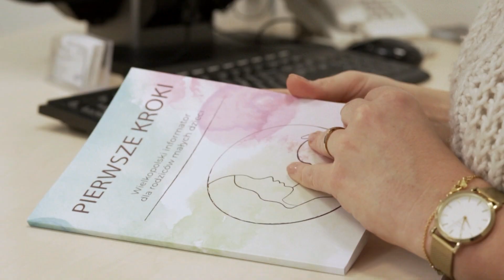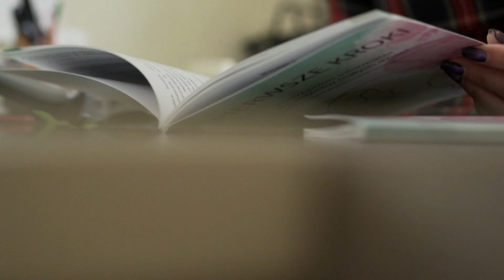Pierwsze Kroki - rozmowa z Pauliną Stochniałek i Dr. Grzegorzem Grygielem na temat informatora ROPS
Wideo jest zapisem rozmowy z Pauliną Stochniałek, Członkinią Zarządu Województwa Wielkopolskiego oraz Dr. Grzegorzem Grygielem, Dyrektorem ROPS w Poznaniu w programie "Wieczór WTK" z dn. 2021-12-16 na temat "Pierwszych Kroków" - czyli informatora dla wielkopolskich rodziców małych dzieci.

Samorząd Województwa Wielkopolskiego - Regionalny Ośrodek Polityki Społecznej w Poznaniu przygotował "Pierwsze Kroki" z myślą o osobach, które wchodząc w rodzicielstwo mogą potrzebować podstawowych informacji na temat tego, jak:
👉 jak wygląda opieka nad noworodkiem?
👉 Jak przebiega karmienie piersią?
👉 Czym zajmuje się położna i jak wygląda wizyta patronażowa pediatry?
👉 Co robić, kiedy maluchy łapią infekcje?
👉Jak sobie radzić w sytuacji kryzysu i w depresji poporodowej?

Na te i wiele innych pytań odpowiadają w swoich merytorycznych tekstach ekspertki, które zaprosiliśmy do współpracy przy opracowywaniu treści merytorycznej „Pierwszych Kroków”:

📍 Pani Karolina Wyrembek-Urban – położna.
📍 Pani Dagmara Smektała-Smakulska – pediatra.
📍 Pani Magdalena Lange-Rachwał – psycholożka.
📍 Pani Natalia Gawrych-Okulińska – fizjoterapeutka.

Oprócz powyżej wymienionych wybranych zagadnień staraliśmy się dostarczyć treść nie tylko o charakterze informacyjnym, ale też praktycznym. Stąd w „Pierwszych Krokach” znajdują się np. przykładowe techniki pielęgnacji dziecka, objaśnienia, jak wyglądają poszczególne etapy jego rozwoju, a także proponujemy ścieżkę postępowania, kiedy okazuje się, że nasze dziecko jest dzieckiem o wyjątkowych potrzebach.

Nasz informator „Pierwsze Kroki” zbiera również w jednym miejscu informacje o szpitalnych oddziałach dziecięcych w Wielkopolsce oraz placówkach rehabilitacyjnych i oddziałach dziennego pobytu świadczących usługi w ramach NFZ. Informator w całości został sfinansowany ze środków Samorządu Województwa Wielkopolskiego.